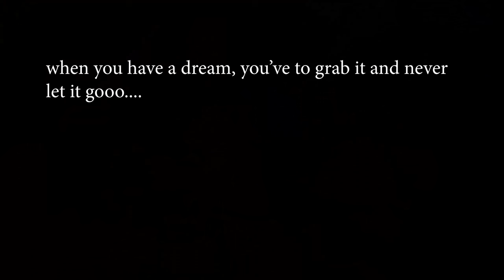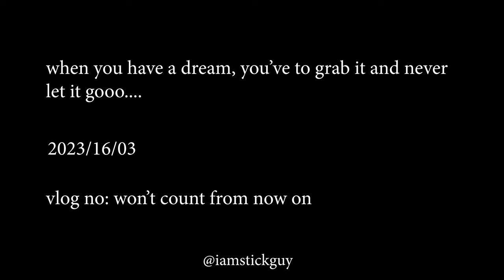Coldest place in SHILLONG.. full Hindi vlog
hlo guys how r u sorry for the late upload
SHOOTED WITH : Many Phones
EDITED WITH : PREMIER PRO